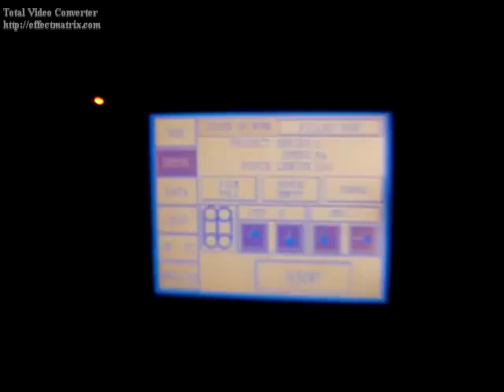Leche en polvo máquina de envasado